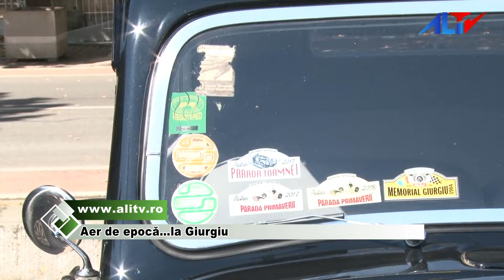Aer de epocă…la Giurgiu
📅Sâmbătă, 24 septembrie a avut loc ediția cu numărul 24 a Raliului „Memorial Giurgiu 1904”🏙️ organizat de 🚗Retromobil Club România.🚘

🚙Cele 70 de echipaje participante s-au întâlnit sâmbătă dimineață în parcarea Mall-ului Vitan, apoi au plecat spre Giurgiu, 🚦 unde au făcut o scurtă oprire în parcarea de pe strada Mircea cel Bătrân, ca mai apoi să se îndrepte spre destinația finală: Portul Giurgiu.📍